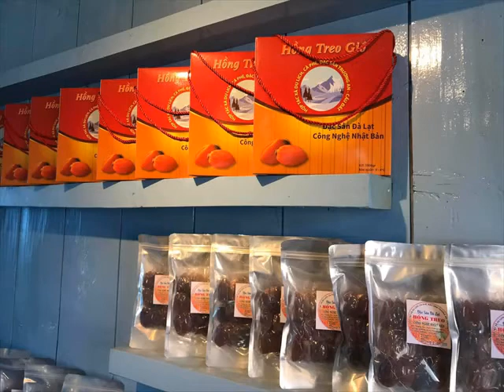khach san da lat 2 sao gia phong Caudatfarmstay com